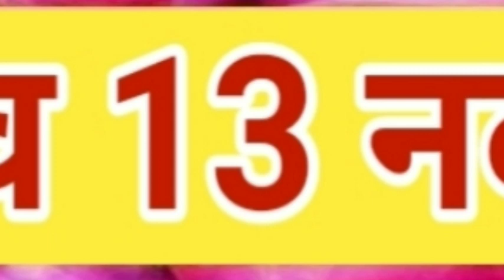इंदौर मंडी प्याज रिपोर्ट | indore mandi pyaj bhav | onion arrival, onion rate today, pyaj mandi bhav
hiii

dost

प्याज में आज भी तेजी, प्याज का